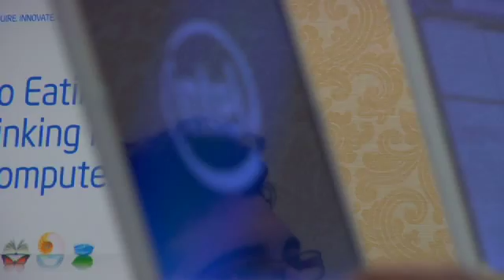Intel STS 2010 Highlights Video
Intel Science Talent Search 2010 Finalists highlights video of their week in Washington, DC